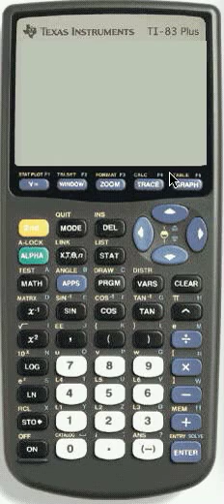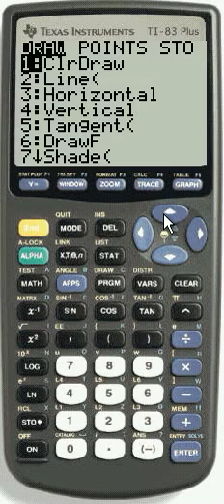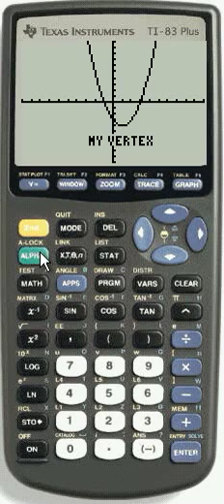DRAW: the Text item in the DRAW menu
shows how to put texts on the graph